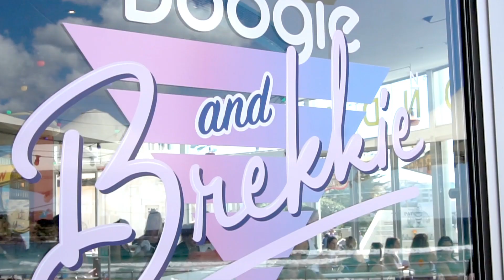Boogie & Brekkie 2019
Celebrating the launch of our Perform Pretty collection with an 80s inspired aerobics dance dance at iconic Bucket List in Bondi Beach. Sweating it out with style and rhythm in our new bike shorts and dreamy colour palette.